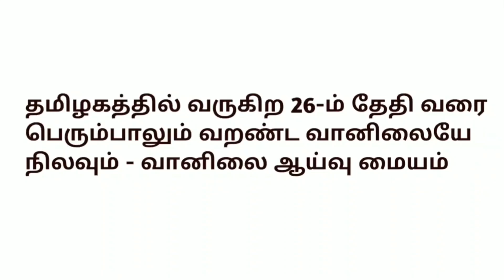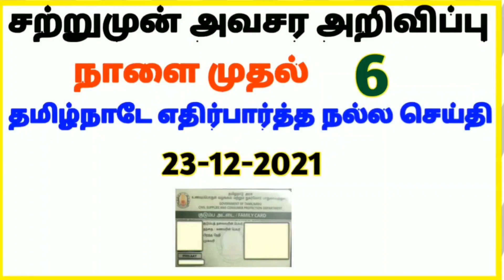தூங்கும் முன்பு வெளியான தமிழ்நாடே எதிர்பார்த்த 6 நல்ல செய்தி | Tamilnadu Latest Good News